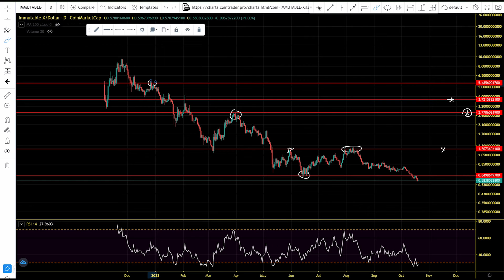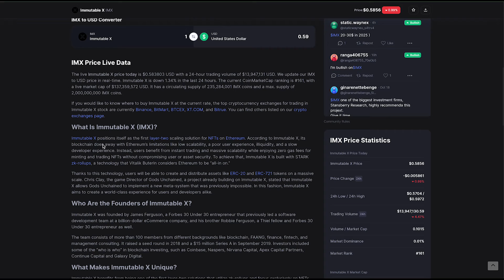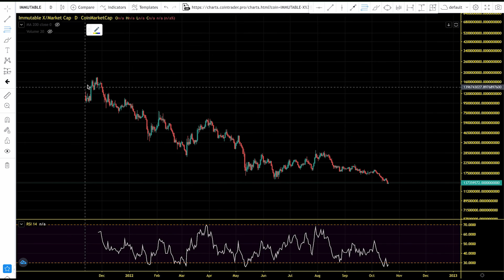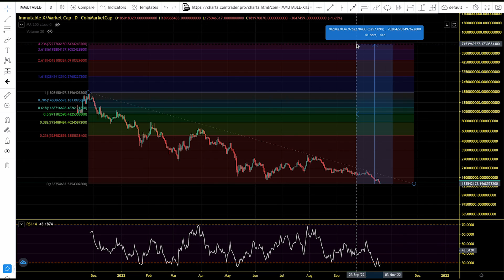Immutable X (IMX) Path To New All Time High. IMX Chart Analysis And Price Prediction 2022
Immutable X positions itself as the first layer-two scaling solution for NFTs on Ethereum. According to Immutable X, its blockchain does away with Ethereum’s limitations like low scalability, a poor user experience, illiquidity, and a slow developer experience. Instead, users benefit from instant trading and massive scalability while enjoying zero gas fees for minting and trading NFTs without compromising user or asset security. To achieve that, Immutable X is built with STARK zk-rollups, a technology that Vitalik Buterin considers Ethereum to be “all-in on.”

Thanks to this technology, users will be able to create and distribute assets like ERC-20 and ERC-721 tokens on a massive scale. Chris Clay, the game Director of Gods Unchained, a project already building on Immutable X, stated that Immutable X allows Gods Unchained to implement a new meta-system that was previously impossible. In this fashion, Immutable X aims to create a world-class experience for users and developers alike.

MLC